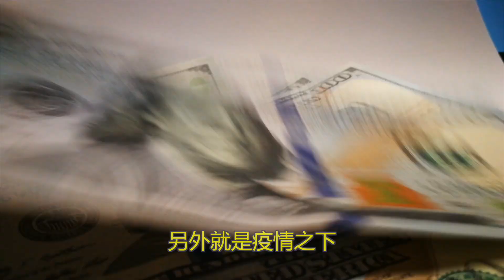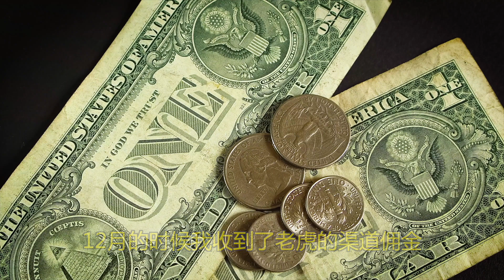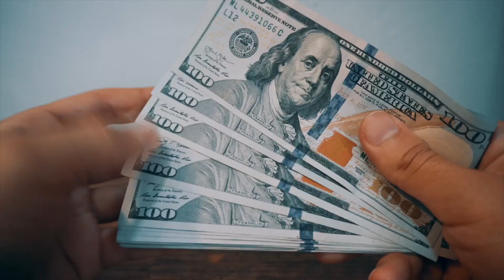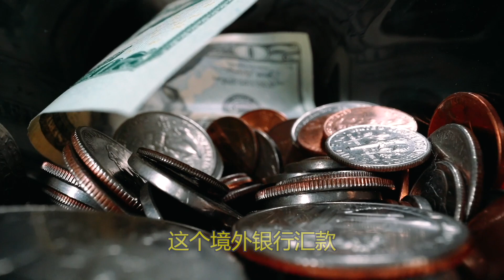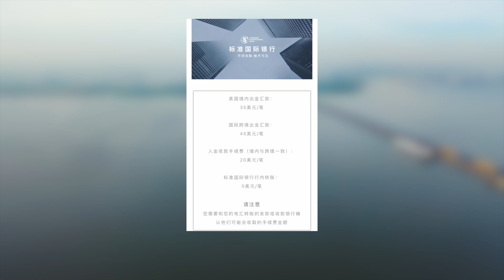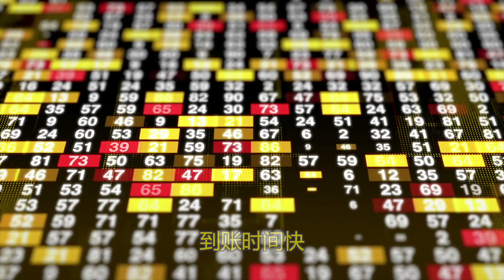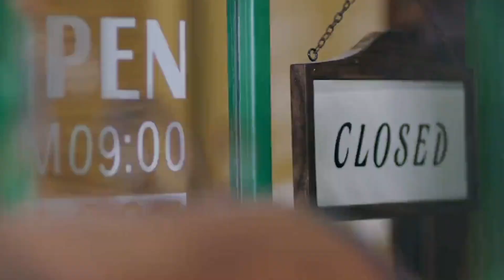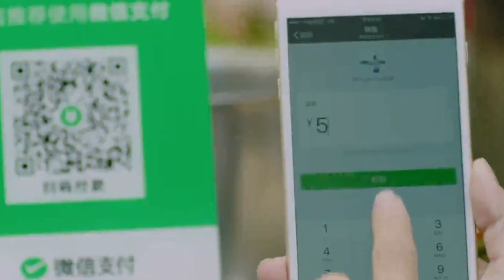美国银行账户办理，2021年如何办理境外银行账户？境外银行账户办理渠道观察，香港新加坡美国银行开哪个好？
2021年如何开境外银行账户，都有哪些渠道？不同国家的银行账户有什么优缺点？美国/香港/新加坡银行开哪个好？今天和大家分享一下我的观察。

🎬  视频概览：
0:00  简介
1:57  为什么我要开境外银行账户？
4:35  目前能免费开的境外银行账户介绍
8:39  付费开的境外银行渠道介绍
9:32  美国/香港/新加坡银行开哪个好？

🎉自用好物推荐：
10TB无审核私有网盘： （邀请码：289846）